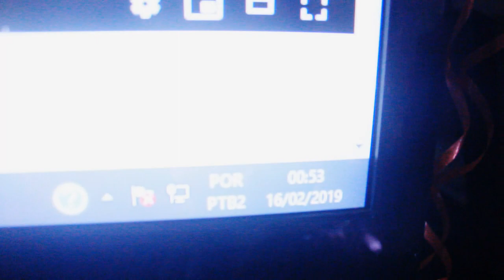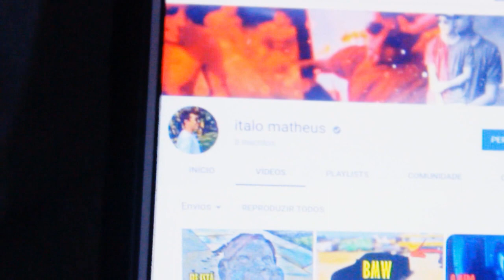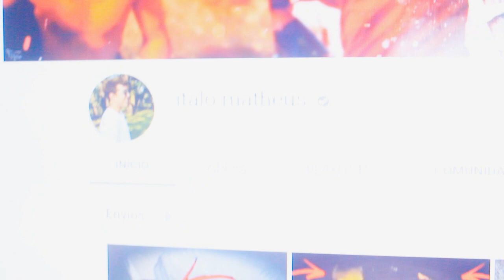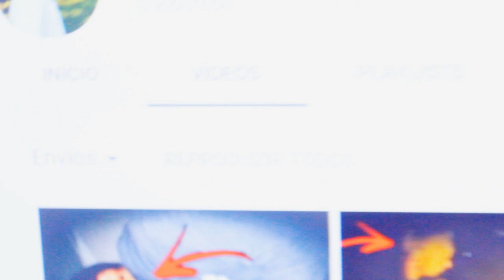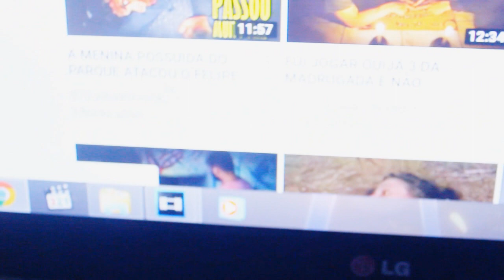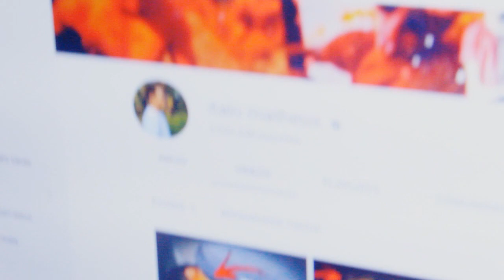EXCLUI O CANAL DO ITALO MATHEUS (TROLLADA)